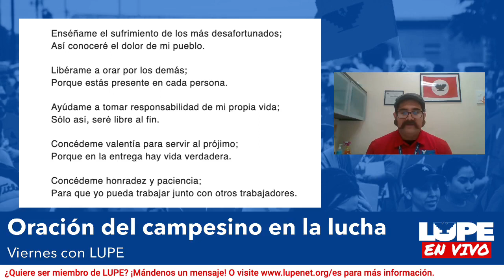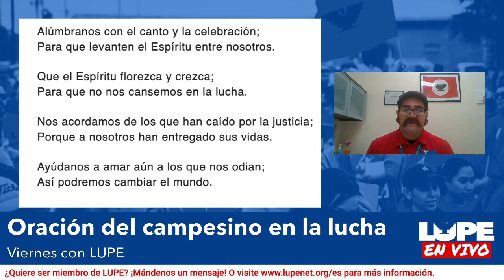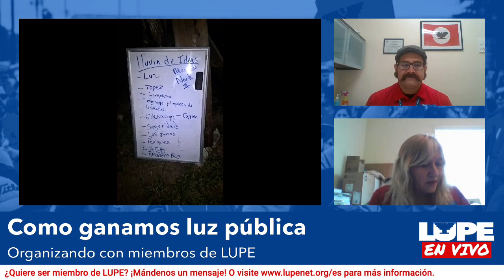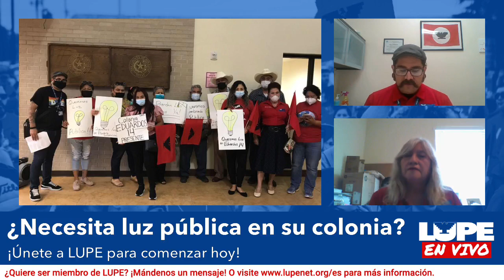Viernes con LUPE: Nuestras victorias en alumbrado publico (Con Criss y Marco)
Nuestros organizadores Criss y Marco relatan cómo ayudaron a las colonias sin alumbrado público y que pasos tomaron para que el condado trayera lúz publica a sus colonias. ¡Únete a LUPE para traer alumbrado a su colonia!